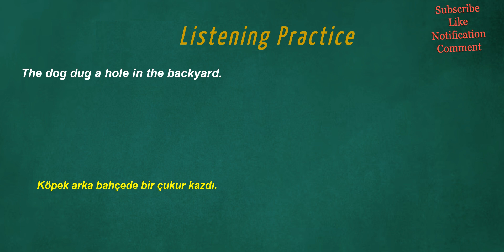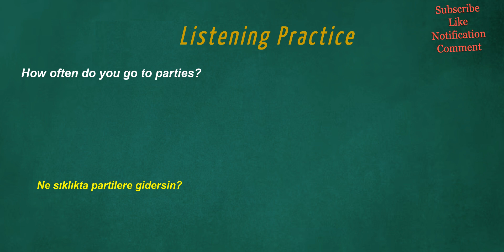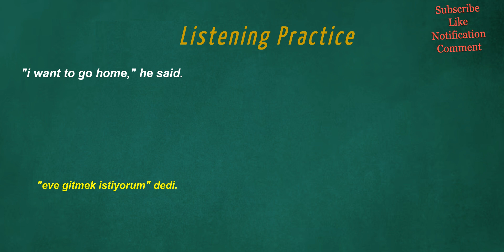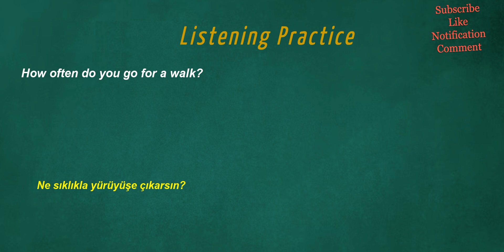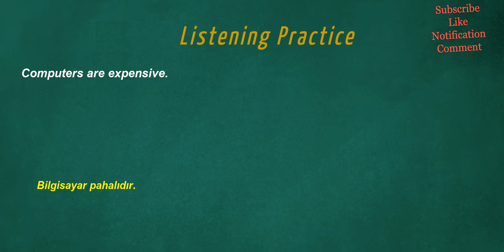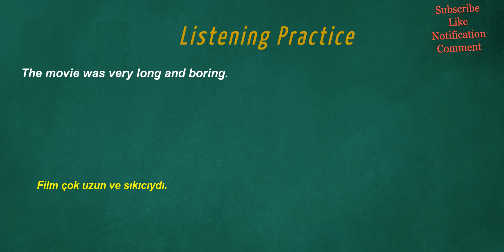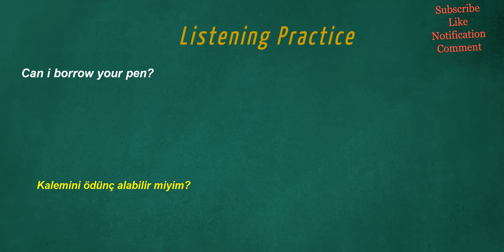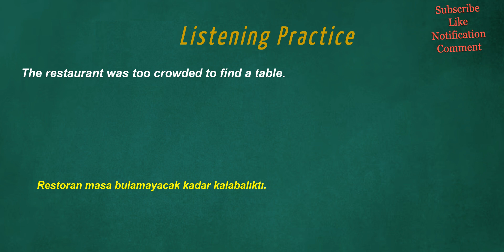İngilizce Türkçe çeviri | A1 seviye 250 ingilizce cümle ile dinleme egzersizi